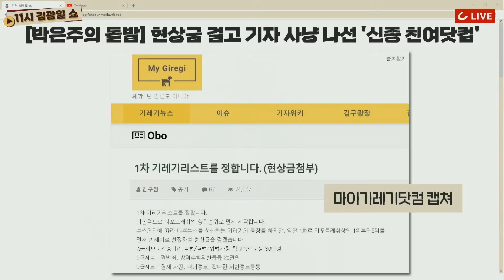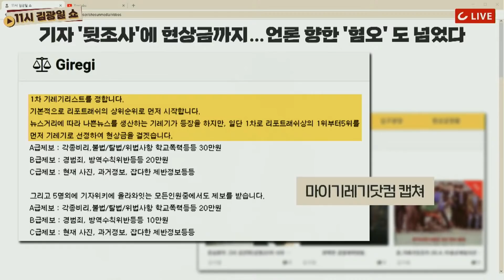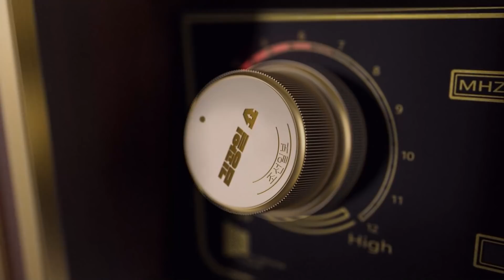[11시 김광일 쇼] '마이기레기닷컴'의 배후 세력이 궁금하다! "정치권과 연관되어 있나?"